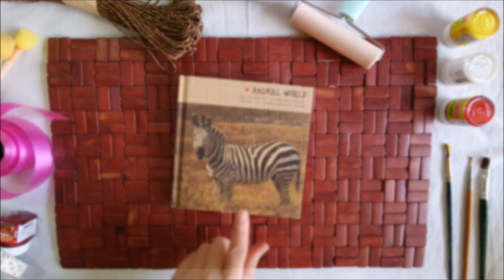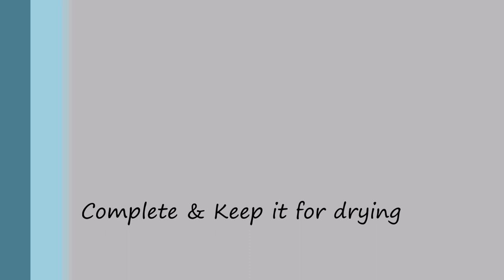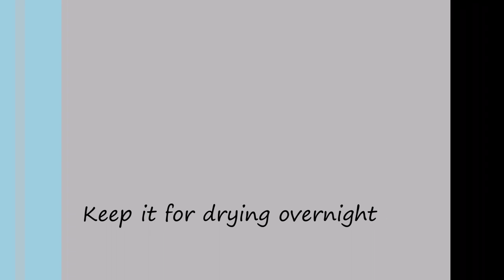How to give texture to a diary 🤔| Notebook Makeover ideas | texture decoupage| journal cover making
Diary Decoupage | Notebook Makeover

The video shows simple steps to convert an old diary or a notebook into a new look.
Items required
1. A notebook or a diary
2. Decoupage glue
3. Paint brushes
4. Acrylic paints
5. Tissue paper
6. Other stationery